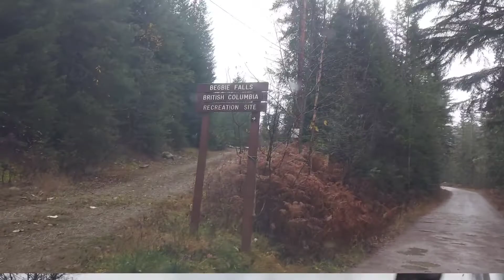BEGBIE FALLS at REVELSTOKE CANADA | VLOGALA ep.2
BEGBIE FALLS

one of the places you can visit near revelstoke BC